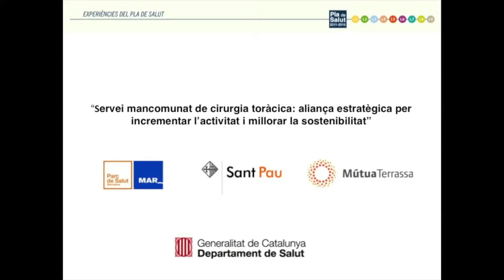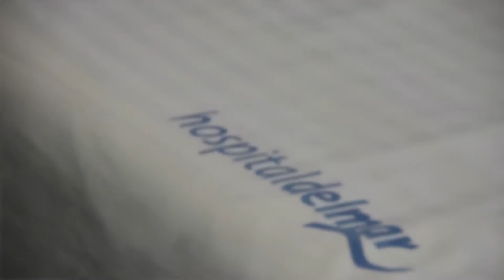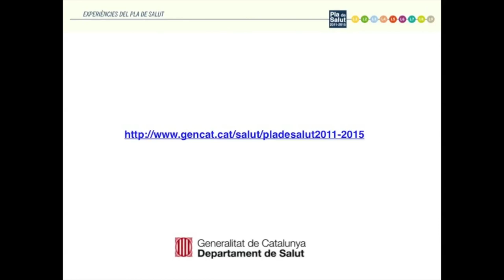Pla de Salut 2011-2015 - Cirurgia toràcica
Servei mancomunat de cirurgia toràcica: aliança estratègica per incrementar l'activitat i millorar la sostenibilitat.